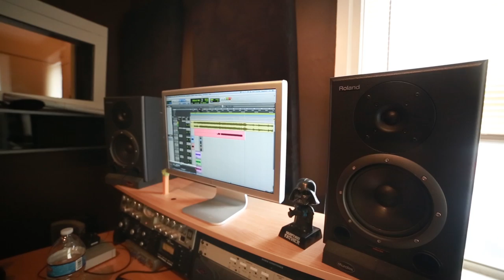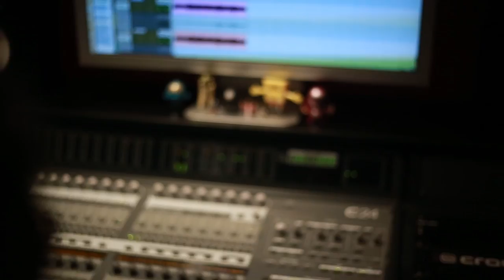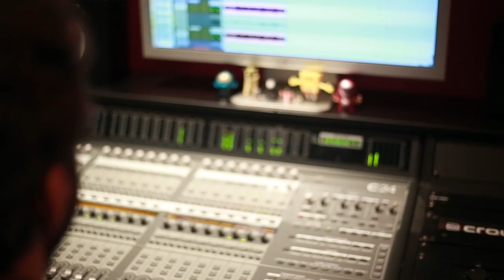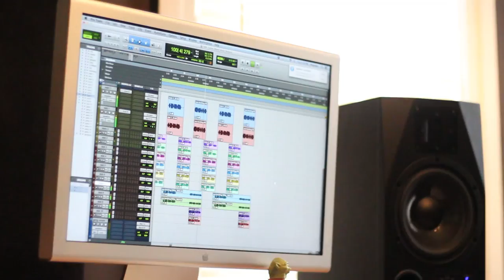Lorna Shore - Flesh Coffin Episode 3: Vocals/Recording Process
Lorna Shore reveals the vocal and recording process for Flesh Coffin, out now